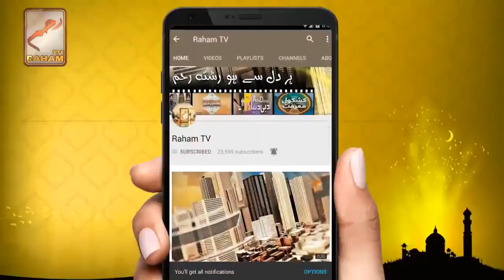Kia kis kisam ka nasha bachana jaiz hai_RahamTV